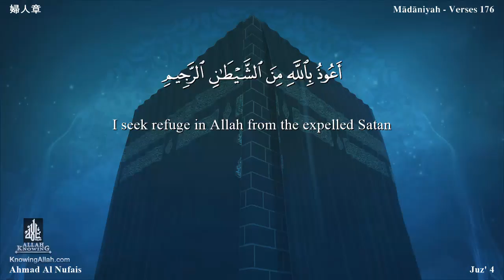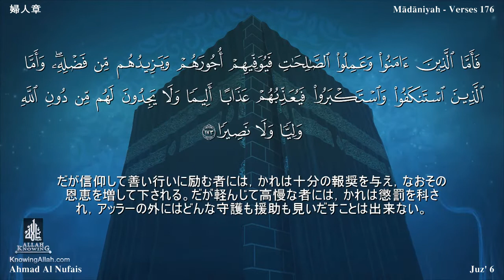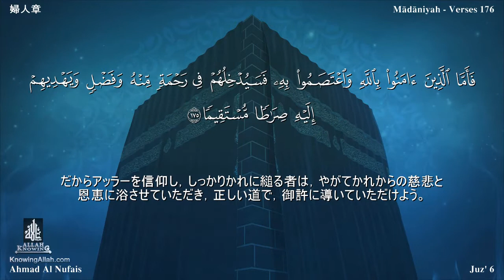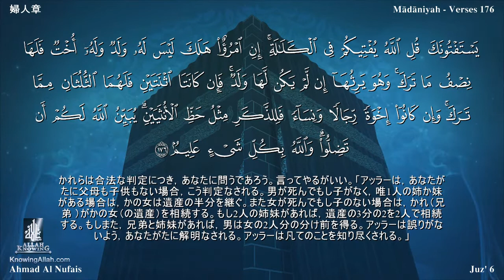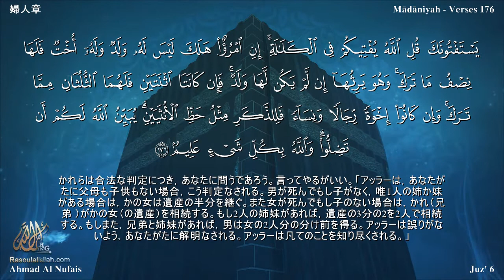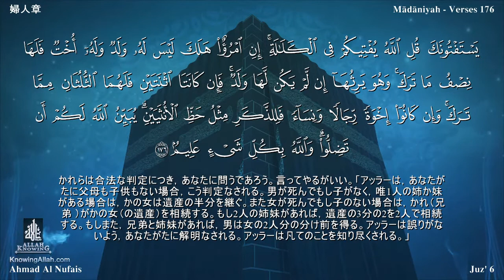4 سورة النساء مترجمة بللغة اليابانية - 婦人章 بصوت الشيخ أحمد النفيس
4 سورة النساء مترجمة بللغة اليابانية - 婦人章 بصوت الشيخ أحمد النفيس